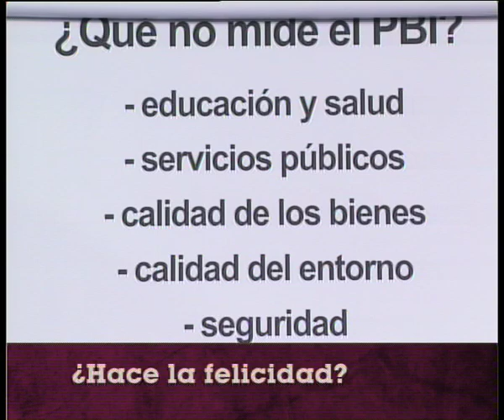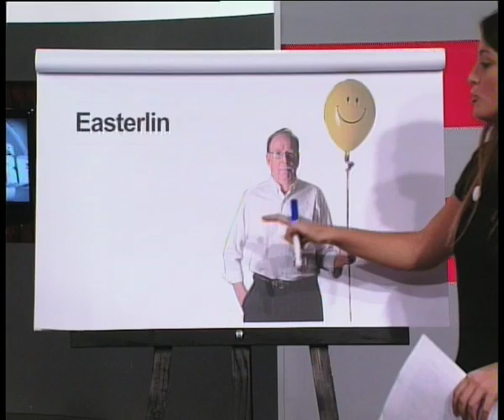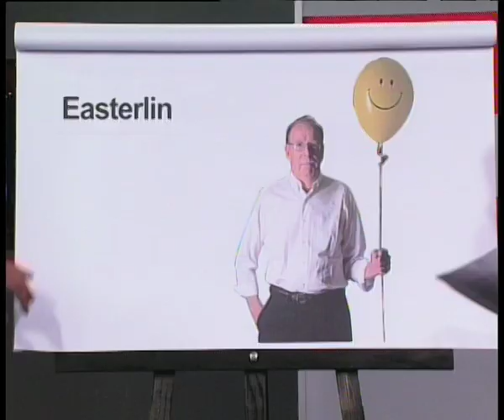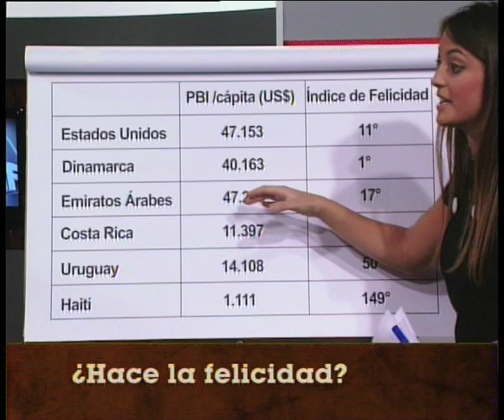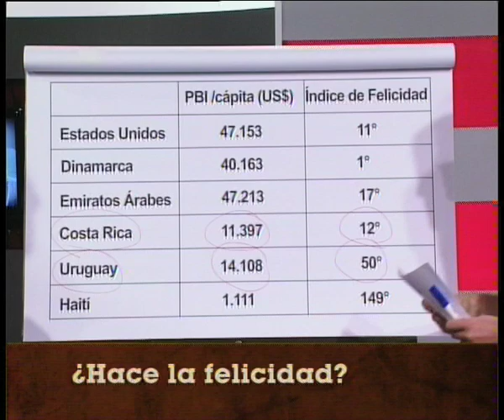¿El dinero hace la felicidad?.mov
Lucila Arboleya (Economista)